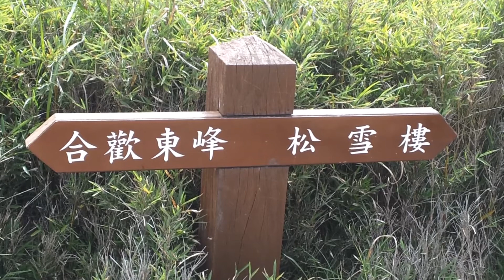2015合歡山東峰 (海拔3421公尺)